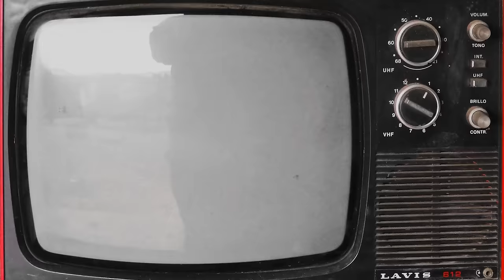This 1996 RETRO Golf Club OUTPERFORMED a 2024 Golf Driver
A Retro Review special at Pula Golf Resort in Mallorca with a Classic 1996 Golf Club

► Check out Holywood Golf Club, Book time in the Performance centre or play on the iconic course that's home to Rory Mcilroy

Driver: TaylorMade Stealth 2 Plus
Fairway: TaylorMade Stealth 2 Fairway
Utility: Wilson Staff Model Utility
Irons: Cobra King Tour Irons (2022)
Wedges: TaylorMade Hi-Toe Wedges
Putter: Wilson Staff Model
Golf Balls: TaylorMade TP5x PIX Golf Balls
Golf Gloves: Adidas Ultimate Tour

ALEX ETCHES FILMING GEAR:
Vlogging/Travel Camera: Sony ZV-1
Camera 2: iPhone 15
Go Pro: Hero 12
Mic: DJI Mic
Tripod: K&F Concept
Memory Cards: SanDisk 128GB Extreme (x5)
Kit Backpack: K&F Backpack
Laptop: MacBook Pro

► Help grow your YouTube channel with vidIQ - Sign up FREE

Hi I'm Alex Etches, and welcome to the Alex Etches Golf Channel on YouTube.

On this Golf YouTube Channel, you can expect Entertaining Golf Product Reviews, Golf Vlogs from around the world, Golf News and Golf Club Comparisons.

We have a few special golf video themes from Retro Reviews where we look back at some of the most iconic retro golf clubs throughout the years. Where Outer Bounds looks at the most gimmicky golf clubs usually driven by infomercials. Not to mention Golf collabs with some of your favourite Golf YouTubers and videos from the best courses in the world!